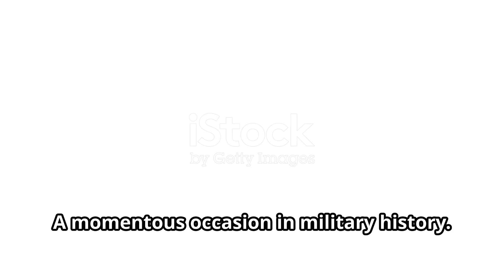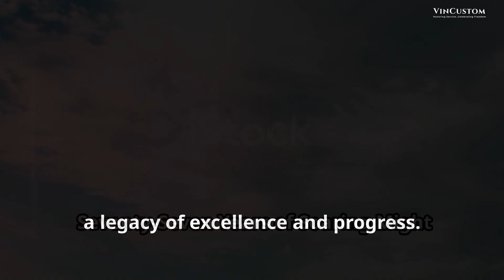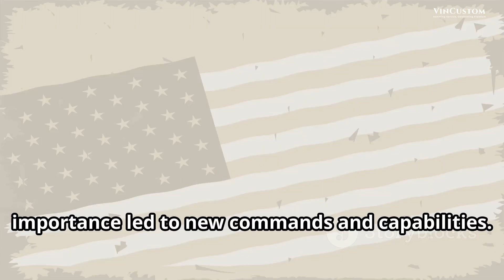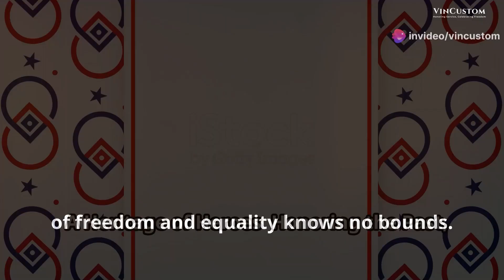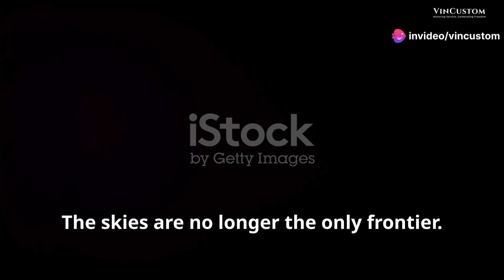Celebrating the 77th Birthday of the U.S. AIR FORCE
⭐ Explore the rich history and profound impact of the United States Air Force in this captivating video. Discover how it was established as a separate branch on September 18, 1947, and the crucial evolution of air power during World War II. Delve into the enduring legacy of aviation pioneers and their modern contributions. See how the Air Force rapidly adapted to warfare's changing nature, highlighting iconic jets like the F-86 Sabre and F-4 Phantom. Learn about their humanitarian efforts, global aid, and the critical role in an interconnected world.

⭐ Celebrate 77 years of courage, leadership, and sacrifice, and look ahead at future challenges in space and cyber domains.

00:00:00 The Birth of an Air Power
00:01:19 Milestones in the Sky
00:02:38 The Air Force and National Security
00:03:02 Tales of Courage and Sacrifice
00:03:37 Honoring the Past, Embracing the Future
00:04:08 The US Air Force in the 21st Century